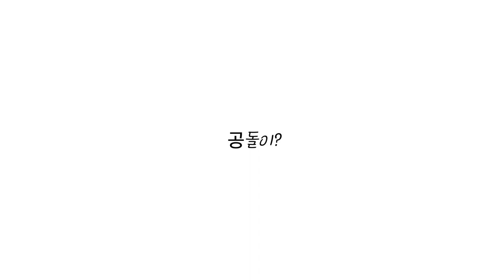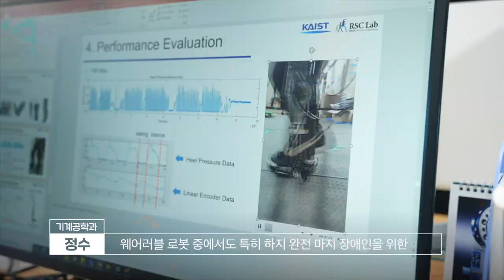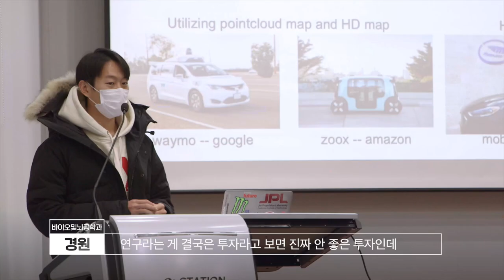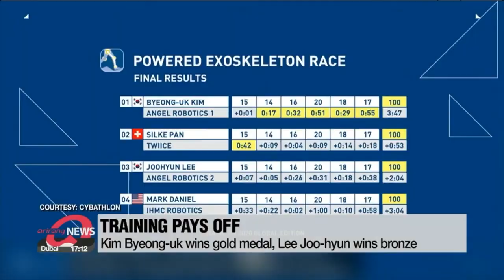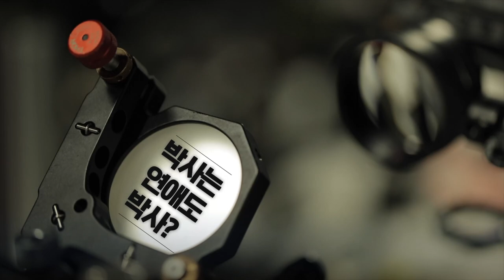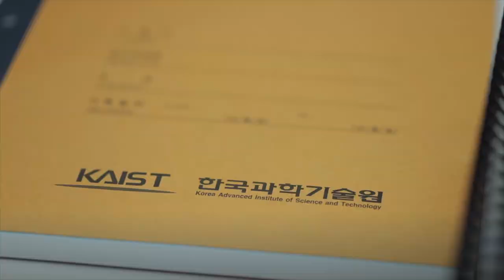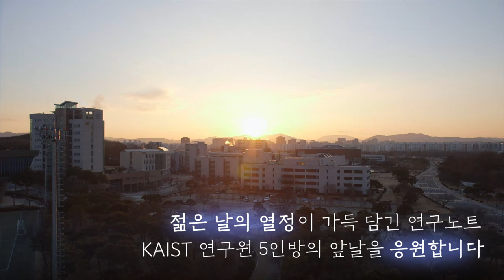KAIST 석박사들, 이렇게 연구한다 - 연구노트 최초 공개